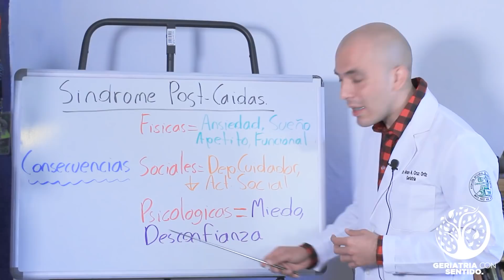DESPUÉS DE ESTO, TU VEJEZ SE PUEDE VER AFECTADA.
Bienvenidos una vez mas a su canal del adulto mayor, todas las semanas un video nuevo.